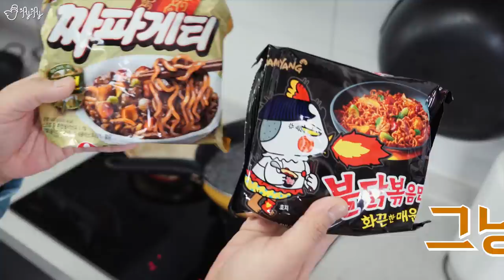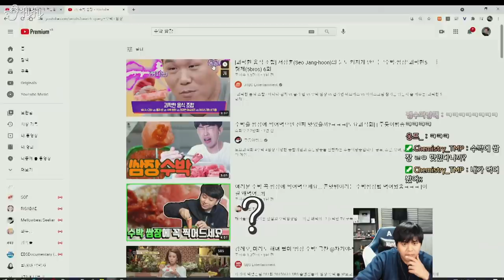도대체 이런걸 무슨맛에 먹는걸까?! 유튜브조합음식 특집 2탄!